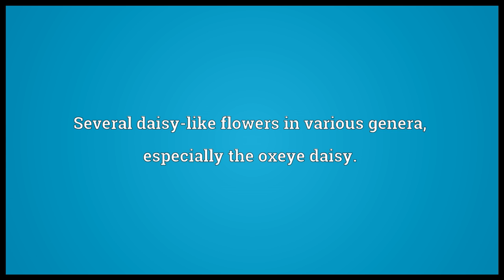Oxeye Meaning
Video shows what oxeye means. Several daisy-like flowers in various genera, especially the oxeye daisy.. The corn camomile ().. Any of a genus of composite plants () with large yellow flowers..  oxeye pronunciation. How to pronounce, definition by Wiktionary dictionary. oxeye meaning. Powered by MaryTTS